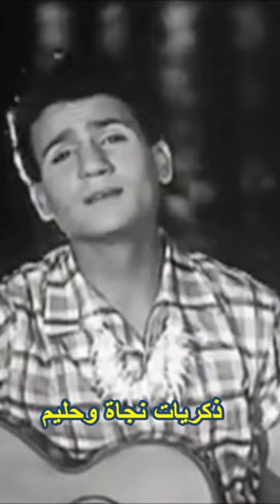منتدى نجاة الصغيرة - من ذكريات أغاني الطرب الرومانسية الجميلة لنجاة الصغيرة وعبد الحليم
منتدى نجاة الصغيرة - من ذكريات أغاني  الطرب الرومانسية الجميلة لنجاة وعبد الحليم
مقاطع جميلة لأغنية عبد الحليم حافظ : أنا لك على طول ، ولأغنية نجاة الصغيرة : مستغناش عنك

.الزمن الجميل - نجاة الصغيرة - أغاني الزمن الجميل . منتدى نجاة الصغيرة . قناة نجاة الصغيرة . نجاة الصغيرة - . Nagat-Wibass. Najat Al Saghira . Najet Al Saghira. Essaghira . Najat Al Saghira . Najet Al Saghira. Essaghira . نجاة وبس . Nagat Only. . Nagat Only. نجاة الصغيرة .Nagat-Wibass. .عبد الحليم حافظ - أنا لك على طول . نجاة الصغيرة مااستغناش عنك